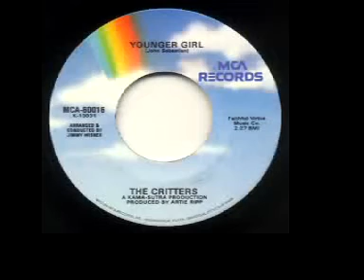Critters - "Younger Girl"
Reissue.    MCA-60016.   The original record released in 1966 on the Kapp label.